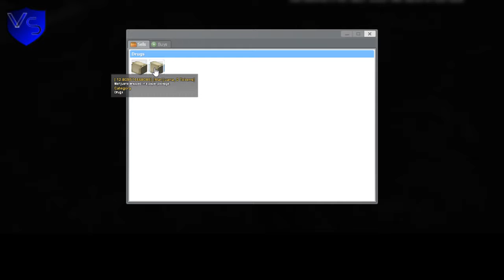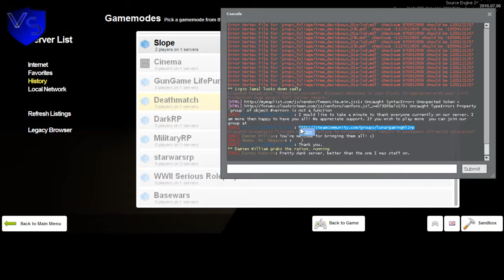HL2 RP Serious 1 3